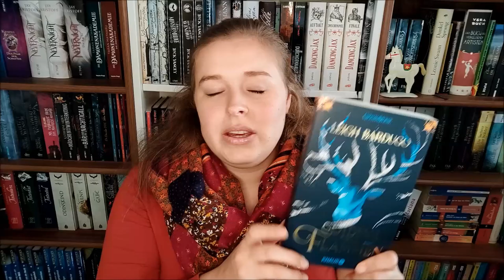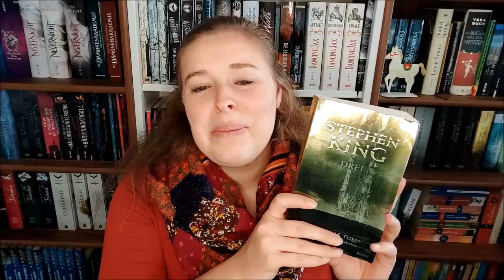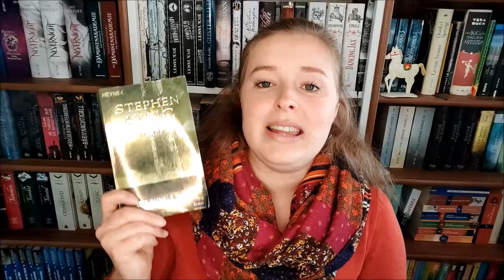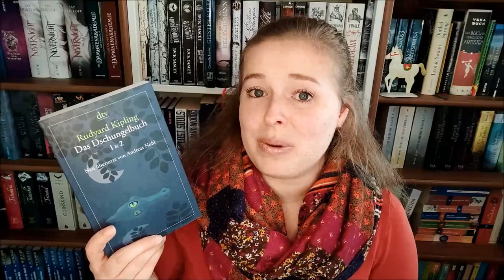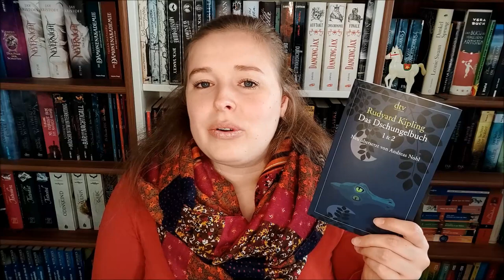PickMySuB | Sarah/Bookmarked sucht mir Bücher für November aus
Vielen Dank an Sarah für die tolle Buchauswahl!

Ausgewählte Bücher:

"Grisha"-Trilogie von Leigh Bardugo

"Terror" von Dan Simmons

"Drei - Der Dunkle Turm 2" von Stephen King

"Das Dschungelbuch" von Rudyard Kipling